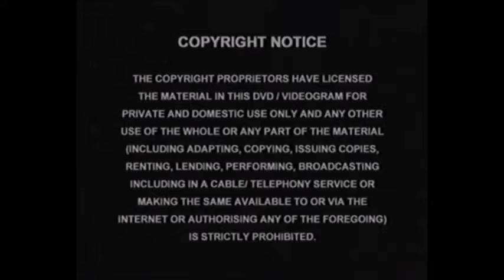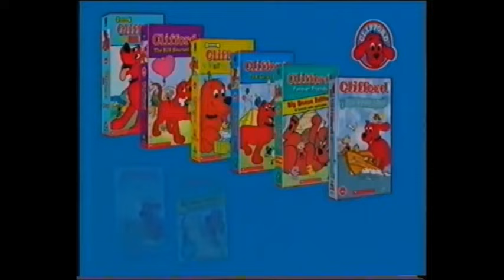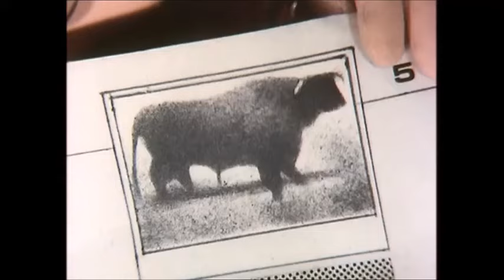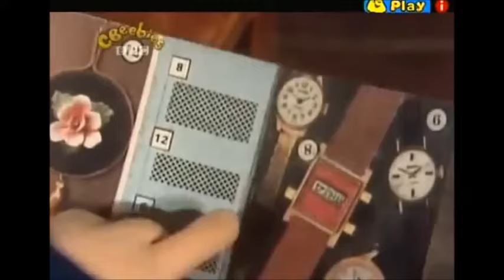Postman Pat - Postman Pat's Difficult Day & Other Stories VHS UK (2004)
The Sheep In A Clover Field.
Postman Pat's Difficult.
Postman Pat's Tractor Express.